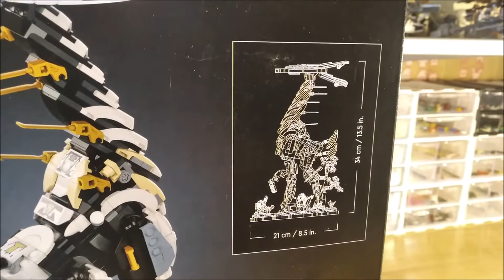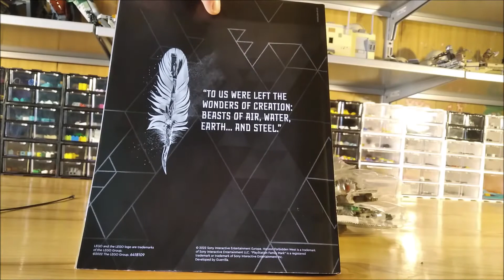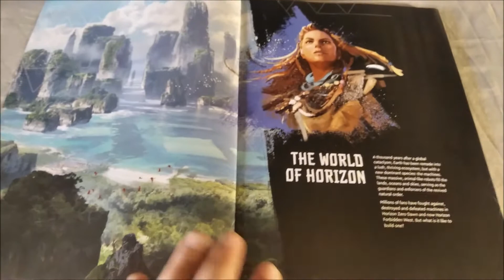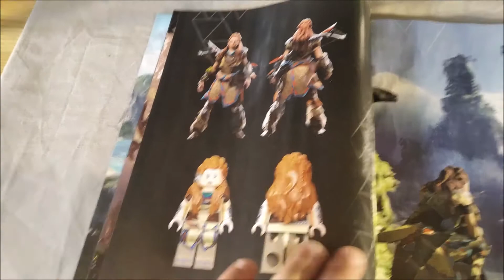The LEGO® 76989 Gaming Horizon Forbidden West Żyraf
Bardzo fajny zestaw z gry , mega się prezentuje i do tego ta minifigurka no po prostu super!! Polecam , miłego oglądania życzymy !!